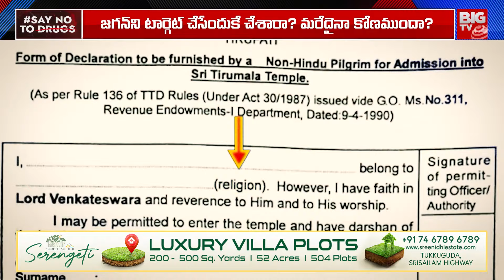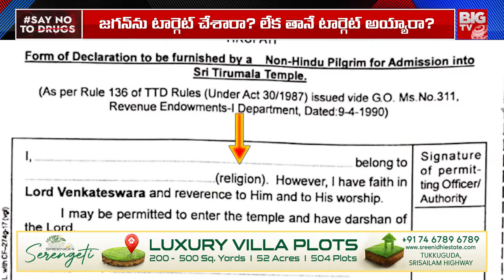వెంకన్న సాక్షిగా మాస్టర్ ప్లాన్ | Deputy CM Pawankalyan Master Plan On YS Jagan | BIG TV Telugu